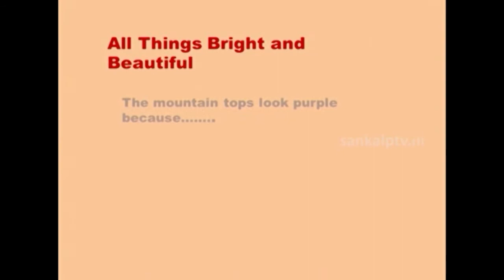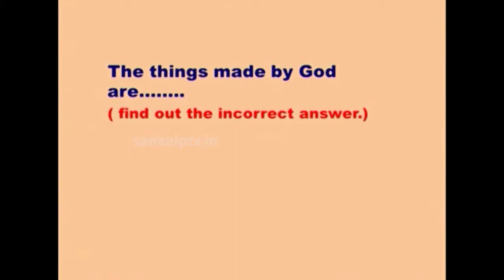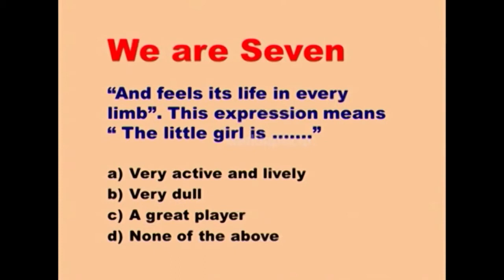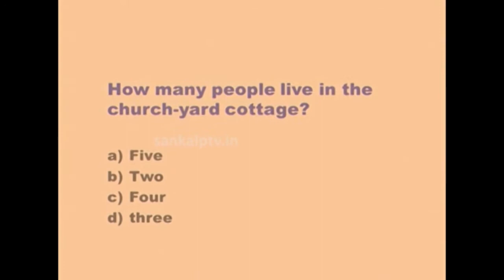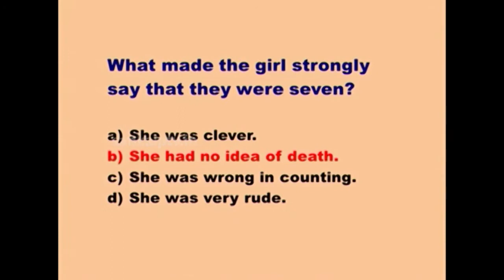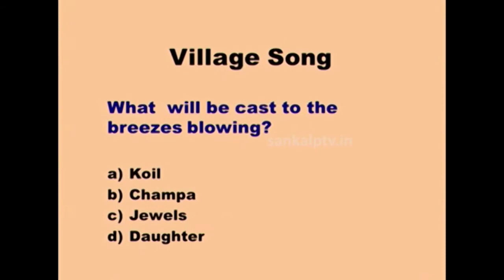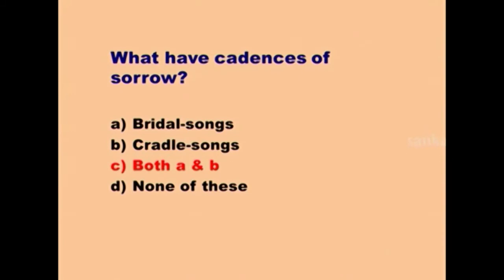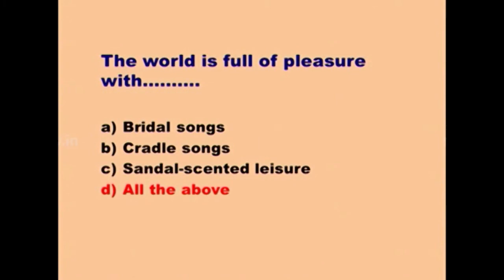ENGLISH POETRY SECTION 1